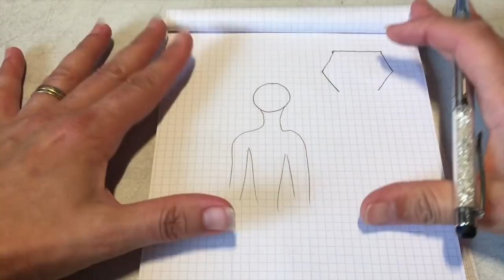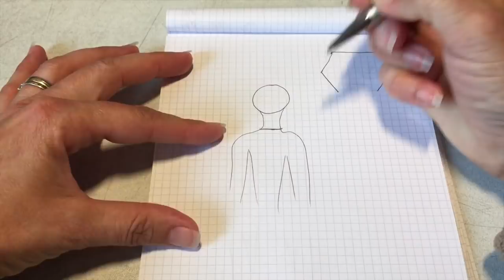Tuto brassière, veste au crochet